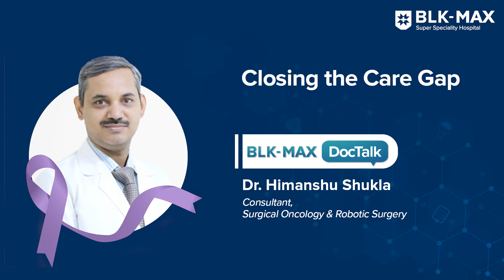Closing the Care Gap│Dr. Himanshu Shukla│BLK-Max Cancer Centre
Consultant, Surgical Oncology and Robotic Surgery, BLK-Max Cancer Centre, as he sheds light on closing the care gap in cancer treatment.